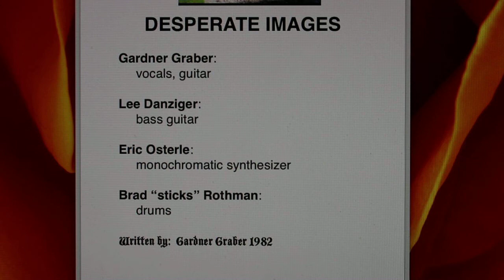desperate images 'rare punk rock' circa 1982 {brad, lee, eric, gardner}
Desperate Images (pronounced one of two ways) was the brain child of Gardner Graber.  He conceived the recorded piece of what was planned on being the first movement of a touring punk rock opera to be titled 'The Story of Marcus Beeman'.  An avid fan of PIL at the time Gardner has also done work for ESPN on various soundtracks.  Lee Danziger is on bass, having done work in the NBC studios.  Eric Osterle is a mastermind on his sequential circuits ProOne, currently residing in Hawaii.  Yours truly on drums, Brad Rothman. This piece was recorded at a first take and made it to the airwaves the same year--the band quickly parted ways after the recording. This was recorded in the studio at Pitzer College, Claremont, CA circa 1982.